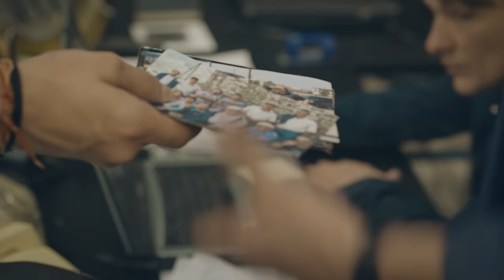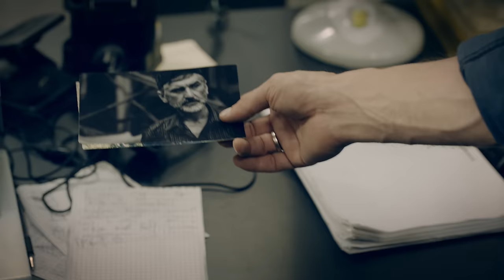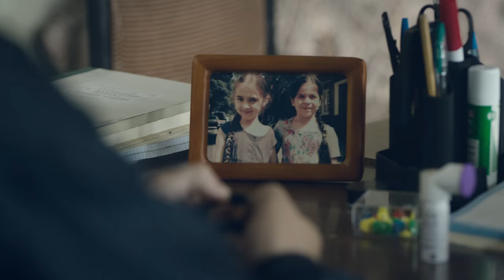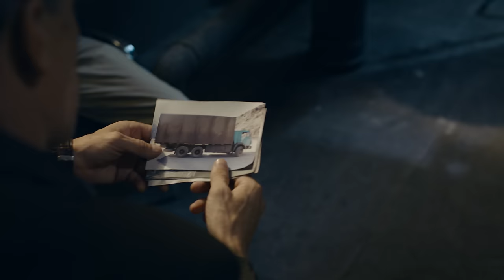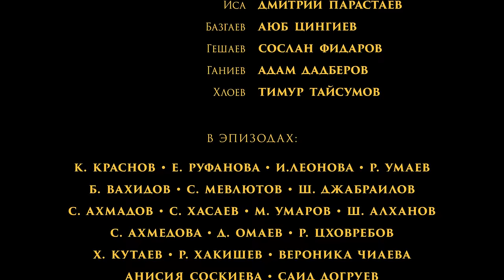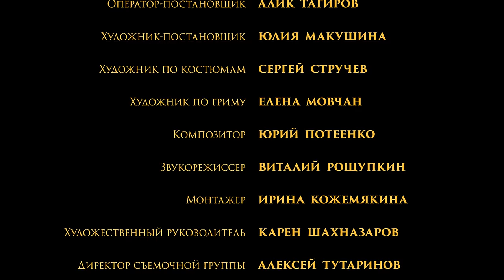Решение о ликвидации (4К) серии 3 и 4 (боевик, драма, реж. Александр Аравин, 2018 г.)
Версия с английскими субтитрами

Боевик Александра Аравина "Решение об ликвидации"

Многосерийный фильм 2018 года, основанный на реальных событиях, затрагивает одну из самых страшных страниц недавнего прошлого Российской Федерации. Речь в нем идет о сложнейшей операции спецслужб, в результате которой был уничтожен лидер террористов Шамиль Басаев. Он является прототипом главного отрицательного персонажа картины - Шамиля Базгаева. В основу сценария «Решения о ликвидации» легли воспоминания непосредственных участников операции.

Режиссер: Александр Аравин
Композитор: Юрий Потеенко
Сценарий: Алексей Бузин, Павел Косов, Павел Павлов
Продюсеры: Карен Шахназаров, Галина Шадур

В ролях: Игорь Петренко, Иван Шахназаров, Алексей Вертков, Аюб Цингиев, Алексей Шевченков, Дмитрий Парастаев, Дагун Омаев, Сослан Фидаров, Кирилл Краснов, Шамиль Алханов